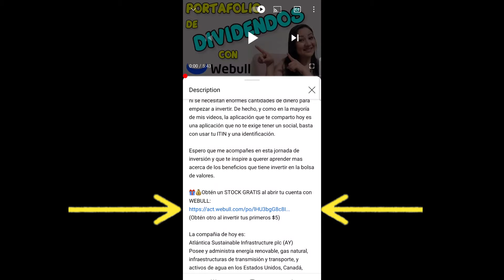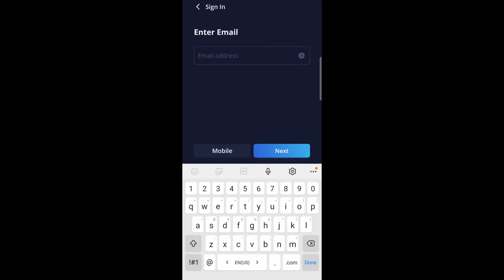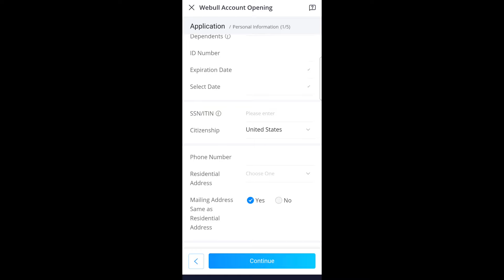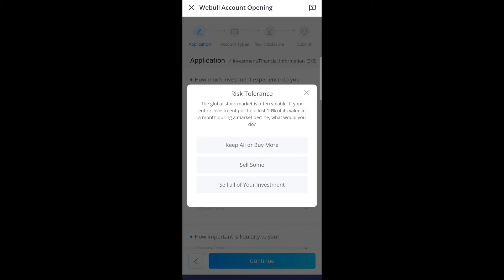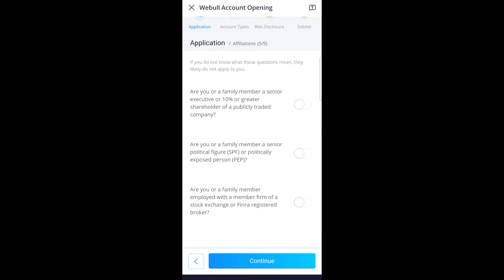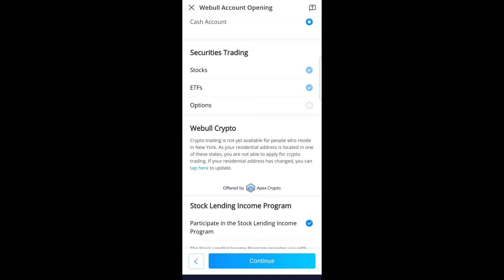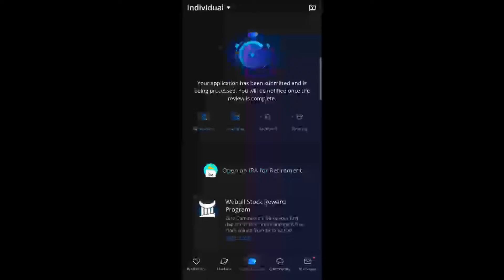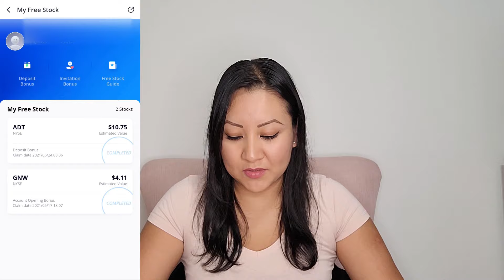Como abrir una cuenta de WEBULL con ITIN paso a paso desde tu celular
Hola bienvenido al canal de inversiones para personas con ITIN
Espero que este video te haya sido de mucha ayuda para abrir tu cuenta de Webull con tu ITIN, No se te olvide que este es un sistema automatizado y muchas veces te pide que vuelvas a tomar la foto de tus documentos o que ingreses documentación adicional para verificar tu identidad.

👉Algo muuuyyyy IMPORTANTE: estas aplicaciones NO SON INMIGRACIÓN, o van a divulgar tu información con inmigración, ellos te piden “tu residencia” que la mayoría de veces quiere decir “el lugar donde resides” con la intención de pagar los impuestos fiscales, recuerda que este es el país de los impuestos, y tienen que reportar los impuestos de las ganancias al IRS.

WEBULL NO esta aceptando aplicaciones internacionales x el momento, es por eso que le interesa saber que tipo de persona “en los Estados Unidos” eres tu.

No olvides que con Webull puedes obtener hasta 12 STOCKS GRATIS
Aquí abajo esta el link:👇

PLATAFORMAS EN LAS QUE INVIERTO 👇

🎁💰Te regala acciones al abrir tu cuenta y depositar cualquier cantidad.

🎁💰Podrías obtener $25 dólares de inversión.

🎁💰 Podrías calificar para obtener CRIPTOMONEDAS gratis al abrir tu cuenta.

🎁💰 Obtén $5 usando este link al abrir e invertir tus primeros $5

🎁💰Obtén una acción gratis al abrir tu cuenta con FIRSTRADE (en Estados Unidos):

Utiliza RAKUTEN para hacer tus compras por internet e incluso en persona y obtén $30 dólares cuando te registras y haces tu primera compra de $30 o más usando Rakuten

Un LIKE👍 es bien apreciado 🤗pero si crees que merezco más, puedes comprarme un café☕ a través de este

• El contenido de este video es única y exclusivamente con propósitos informativos, educativos y de entretenimiento. Yo NO SOY UN ASESOR FINANCIERO, NI LEGAL. Cualquier decisión tomada en cuanto a tus finanzas personales es tu responsabilidad. Si no estás seguro de tus decisiones financieras es recomendable consultar a un profesional antes de tomar cualquier decisión. La información dada en este video es válida en su momento de publicación, sin embargo, es probable que con el tiempo haya cambios en los términos y políticas de la compañía(s) mencionada(s). A su vez, es posible que algunas de las ofertas mencionadas ya no estén disponibles. Por lo tanto, es recomendable visitar la página web de la compañía para obtener información precisa y actualizada antes de tomar cualquier decisión.